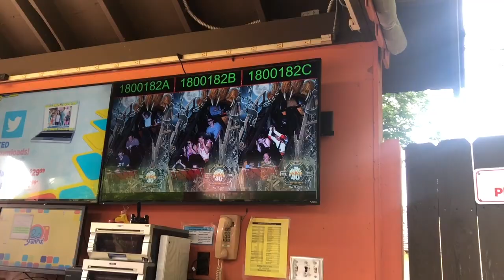THE KIDZ TAKE KING'S ISLAND.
the ~ganga~ takes King's Island